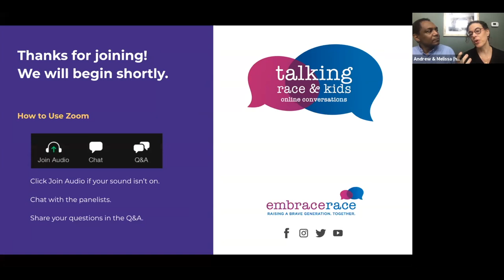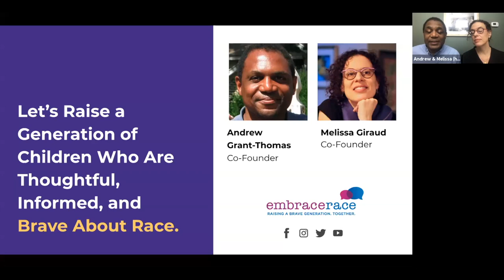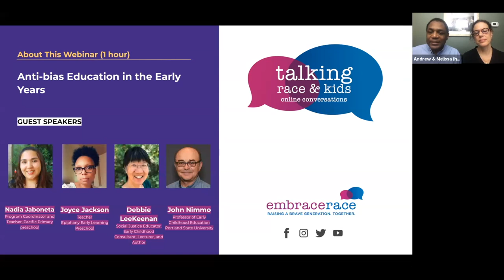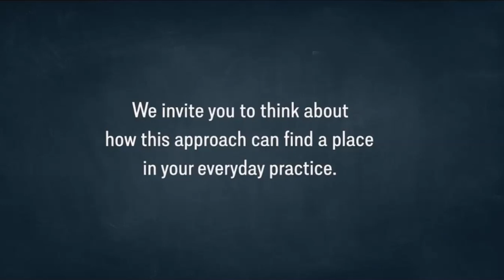Anti-bias Education in the Early Years | Talking Race & Kids Webinar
During our latest Talking Race & Kids Webinar, we hosted a screening of the new film Reflecting on Anti-bias Education in Action: The Early Years, followed by this powerful conversation with the film producers and two of the teachers featured in the film.

If you'd like to watch the film in full before viewing this recorded conversation, you can view the film and get the accompanying resources